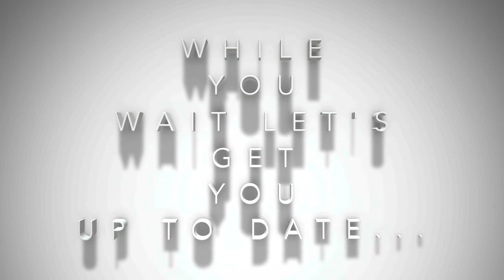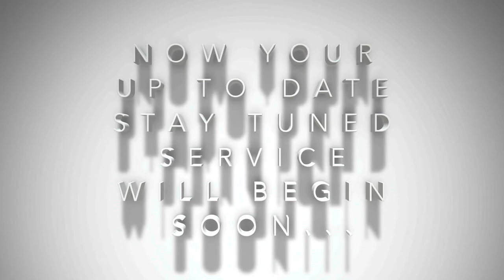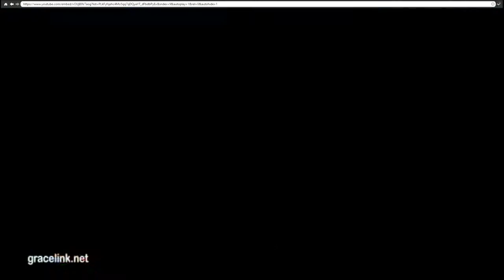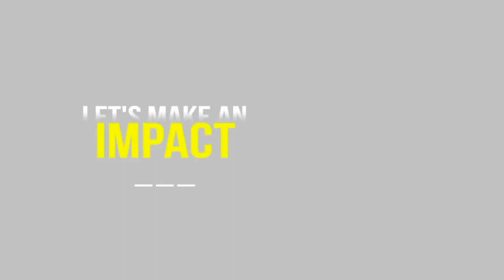No Matter What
Worship Experience for Sabbath October 10th, 2020 sermon presented by Pastor Mike Miller